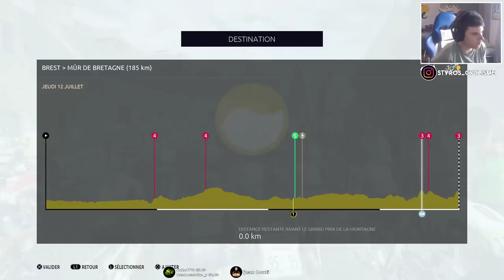🔴🚴‍♂️ LIVE TDF 18 - L'ultime Tour de France avant la semaine pro !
➡️ Live sur Tour de France 2018.
➡️ Tu peut devenir un "Sponsor" de la chaîne (4.99$/mois) pour avoir un maximum d'avantage durant mes Stream et ça permet de me soutenir de cette façon !

➡️ Mes partenariats
BBTV
➡️ Mon Matériel de vidéo:
Eclairage Softbox
Xbox One S (Styros Cyclisme)
PS4 (Styros_)